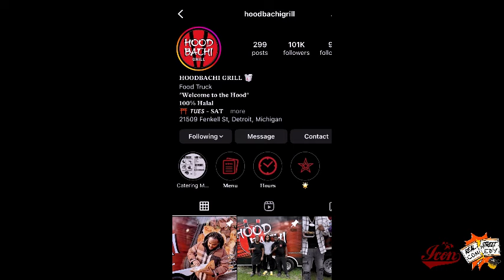N!%%@'s tryna impress other N!55@'s in the club.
talking s#!T about me in the comments